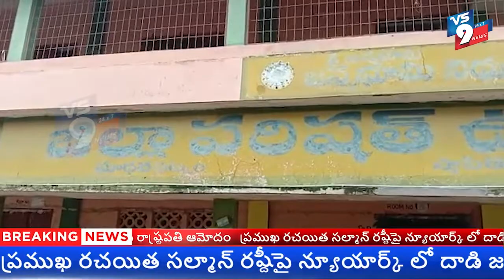మాధవపట్నం గ్రామంలో హైస్కూల్ విద్యార్థులతో ర్యాలీ